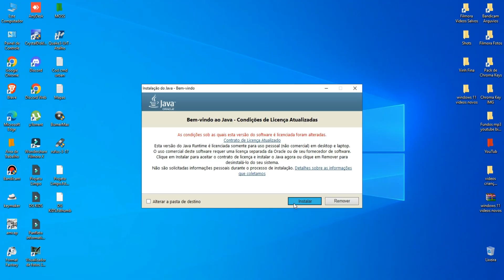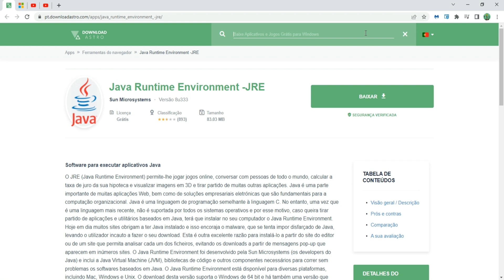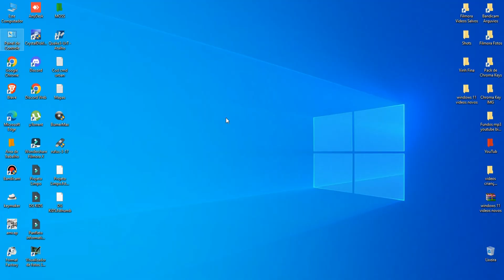Java Não Instala no Windows 10 Erro no Script Desta Página, Solução de Momento Para Instalação Java❗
''SE QUISER AJUDAR MAIS AINDA O CANAL CLICK EM VALEUUU☝️ ''
Meu Codigo:
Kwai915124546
🔴Espero que este video tenha lhe ajudado, abraço! Deus Te Abençoe.🙏